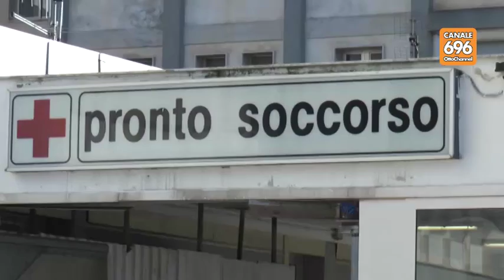Sanità, ecco il piano regionale campano